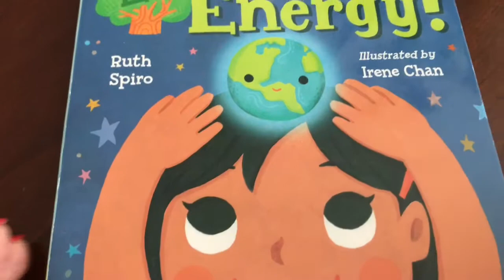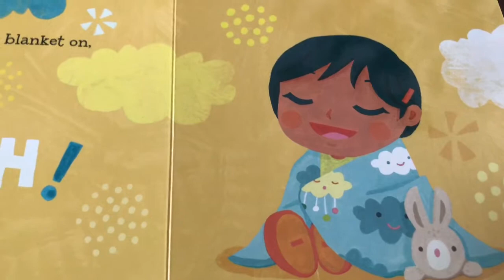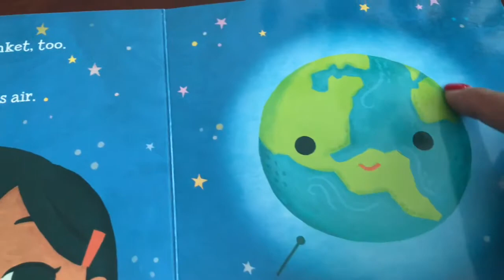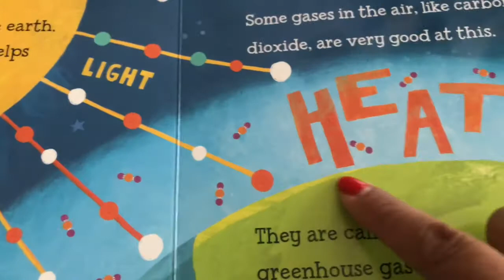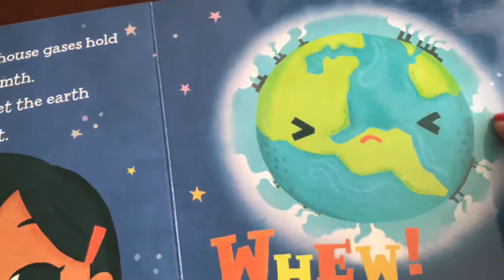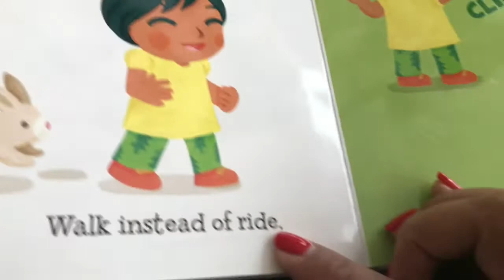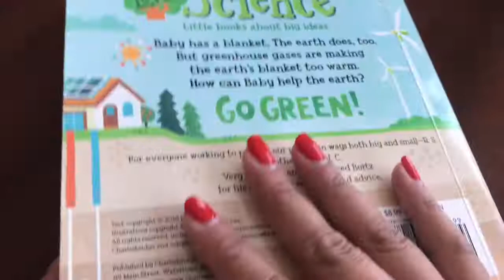📚🌎BABY LOVES GREEN ENERGY! (Storyville Kids Video #26) Interactive Read Aloud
“Whew!”??? Why is Earth making that face? Is the earth getting too hot? How can Green Energy help? Let’s find out!

This book is such a great introductory to green energy. It explains greenhouse gases, green energy, and ways we can take better care of our precious planet.

Parents/Teachers/Educators/Counselors:
Buy this book on Amazon!

Copyright info: Story and Artwork in this video belong to the author/illustrator.